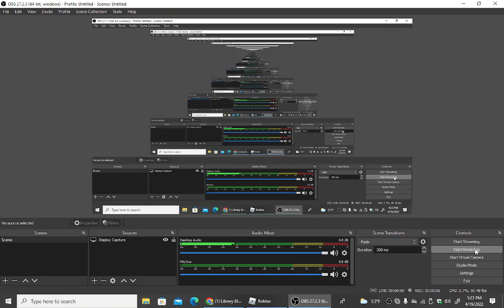Elevators at Library Blacksburg, VA Roblox